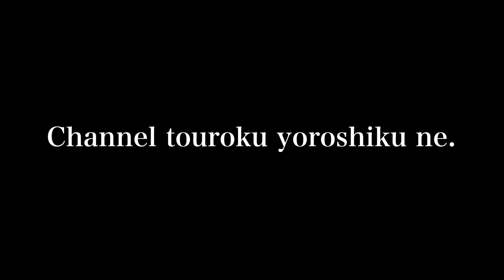This is NIPPON「ゴルフ」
ゴルフにおける「ホールインワンしたらとてつもないお金がかかる」という文化は非常に興味深いです。一緒に勉強して行きましょう。女子ゴルフも例外ではありません。

▼ごちゃごちゃ小言いうラジオをやっています

▼前に企画で出さざるを得なくなったLINEスタンプ

▼バイヤー高橋オリジナルのベイビーロンパースとサコッシュはこちら

この場合の紳士のスポーツという「紳士」は「ルールや礼節を重んじることができる」ということ、っぽいですよね？笑
すみません自説です。でも女子ゴルフも追いつけ追い越せな現代では、違う言い方が生まれてくるかもしれませんね。
でも２文字で表せるのは気持ちいいんだよなぁーーー

ホールインワンの確率はゴルフに慣れている中上級のアマチュアであっても約12,000分の1程度、プロであっても約4,000分の1程度だと言われています。

しかし、見事ホールインワンを出したとしても、ただ喜ぶだけではすまない事情が存在します。実は、ゴルフでホールインワンを出した暁には、ラウンドを周る際にお世話になったキャディさんや一緒にラウンドを周った仲間たちを食事に誘うなどのお礼をしないといけないという暗黙のルールが存在します。
怖すぎる。

そんな時のために「ホールインワン保険」なるものが存在します。
保険でよく聞く三井住友海上さんにもこの保険があるそうです。

お金がかかるのが「記念にゴルフ場に植樹」したり「一緒にプレーした仲間の名前などが刻印されたゴルフボールやゴルフタオルを粗品として配る」こともあるそうです。
しかし今はプリペイドカードやお酒が主流だそうです。なるほどなるほど。

一個、これ成立しないだろっていうのがあるんですが、
ホールインワン保険を請求するには、ホールインワンに遭遇した第三者による目撃情報が必要な仕組みになっているそう。

これが一緒にプレーしてた仲間ではダメなんだそうです。
キャディさんとか、公式の大会とかなら大丈夫らしいですが。
なのでこの撮影の時は完全にアウトです。

人類のほとんどはこの保険に入ってないそうですが、
キャディを引き連れるレベルの人じゃないと意味ないですね。

なんかほんとに、金持ちのスポーツだなって感じ。

《関連動画》
ゴルフ初心者へ〜スイングの基礎を習得するためのポイント【ゴルファボ】【青山加織】
上級者はやっている？難しいバンカーでは「ひざ」を◯◯しないようにすべし。【ラウンド中編】【進藤大典】【なみき】